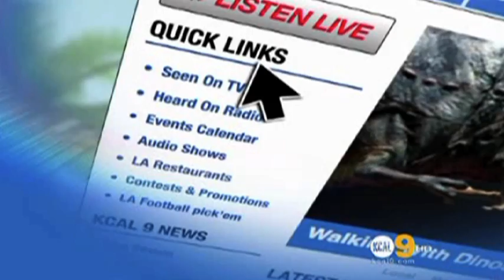Olympia LePoint on CBS2 / KCal 9 -- LIVE News Clip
Olympia LePoint is a celebrity guest appearing on CBS2/KCAL9 LIVE News in Los Angeles with News Anchor Sandra Mitchell on August 27, 2014 at 2PM.